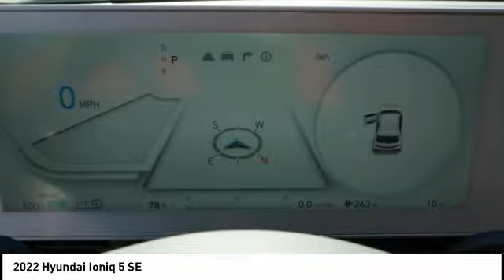2022 Hyundai Ioniq 5 Melbourne FL H76549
2022 Hyundai Ioniq 5 SE

Looking for the right vehicle? Today could be your lucky day. this 2022 Hyundai Ioniq 5 could be yours.